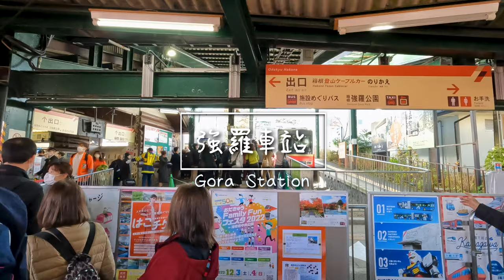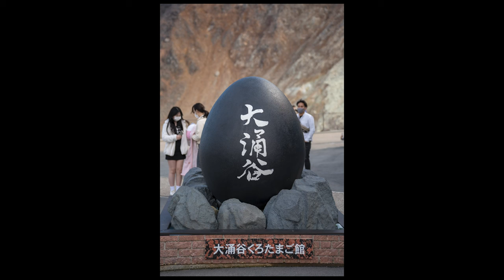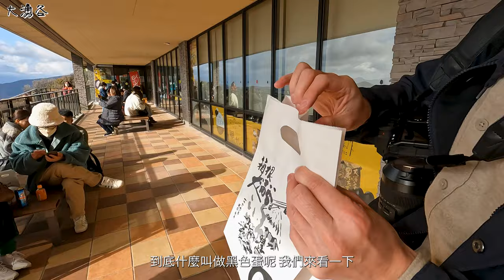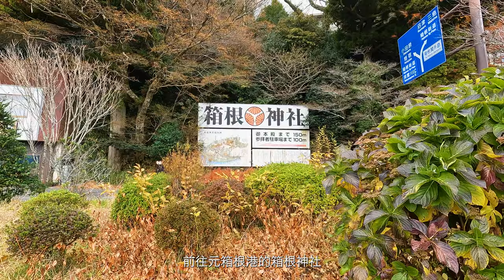[深秋日本] EP5 箱根周遊｜箱根晚楓、箱根湯本、強羅、早雲山、大涌谷、桃源谷、箱根町、元箱根、箱根神社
秋天的腳步要到了！想不想要去日本追尋秋天的顏色呢？
我們去年 (2022) 11月底就去了一趟日本追秋季的顏色，而這一隻影片主要是分享我們 11/27-28 去箱根兩天一夜的景色。雖然我們去的時後楓葉大都掉光了，但仍然有看到一些晚期的紅葉景色與美麗的風景！希望可以幫助到計畫深秋去日本的你們！
影片裡也有我們的一些攝影作品，希望你們喜歡 :-)

在這支影片裡：
00:00 準備出發
00:15 小田急浪漫特快 展望席
00:43 箱根湯本
00:53 箱根登山鐵路
01:49 強羅
03:16 箱根登山纜車
03:54 早雲山
04:30 箱根空中纜車
05:47 大涌谷
08:02 桃源台
08:11 箱根海賊觀光船
09:54 箱根町
10:33 元箱根
10:50 箱根神社
12:18 九頭龍神社